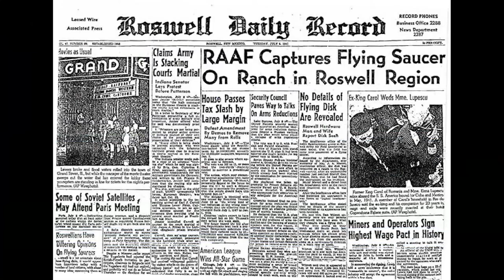MEGA CONVOY en American Truck - 25/03/2019 I 9:00pm CDMX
GRAN HYPER SUPE MEGA CONVOY 🚚🚚
👉 Descanso Roswell
👉 Llegamos a Tonopah

American Truck Simulator en PC

✔ Palanca Logitech Driving For Shifter
✔ Motherboard = SABERTOOTH Z97 MARK 2
✔ Tarjeta de Video GForce GTX 1050Ti Oc 4GB
✔ Fuente de Poder = Corsair CX750 750W 80 Plus Bronze
✔ Gabinete = NZXT Phantom 410
✔ SSD 240 GB Sistema
✔ 1 Tb HDD Archivos
✔ 2Tb para juegos
✔ Monitor = Benq rl2455hm
✔ Headset = Eagle Warrior Raven 7.1
✔ Mouse = Logitech G600
✔Transmito en OBS

american truck simulator para android
american truck simulator autobuses mexicanos
american truck simulator mods